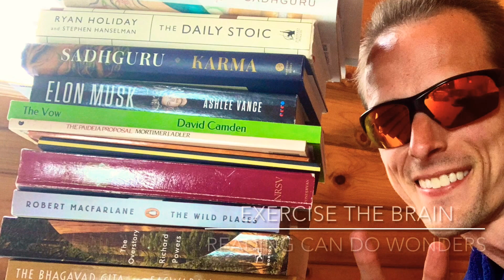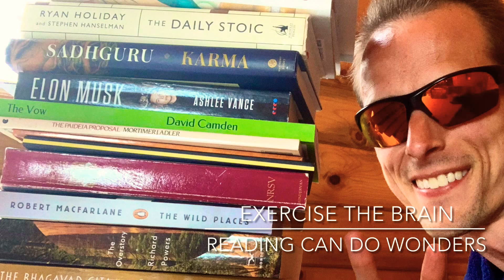I Have A Positive Mental Attitude - The Time Is Now! Time To Start A New Life…